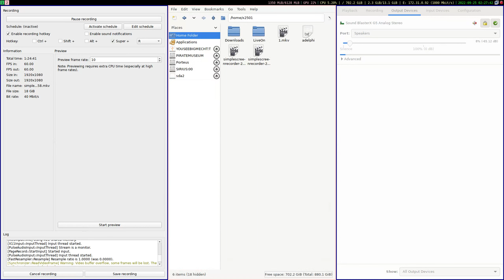Dark Souls I - Undead Burg (3) : Taurus Demon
A fight involving archers and a gaint demon.